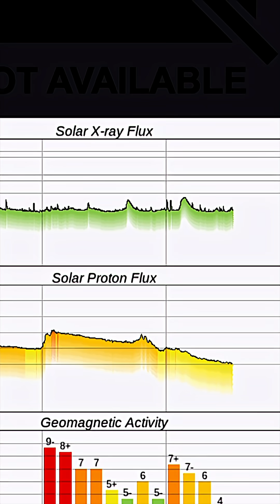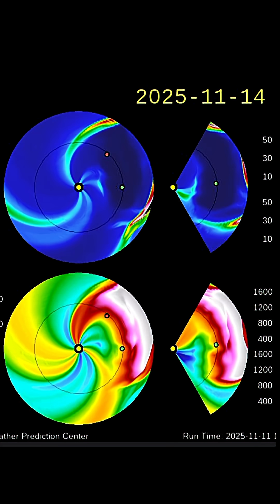Solar Winds Top 980 Km per Second‼️ Coronal Hole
November 13 2025